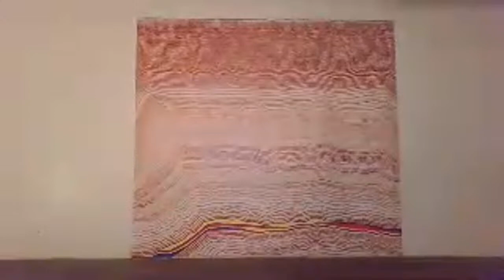ELECTION DAY | SOL LEWITT WALL DRAWING #797 | GEORGIA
GEORGIA is excited to announce the last show of the season, a collaborative installation of Sol LeWitt’s Wall Drawing #797 and Yumi Janairo Roth’s Straight Lines in Four Directions for Social Distancing (after Sol LeWitt) up for 24 HOURS on ELECTION DAY.

In the weeks leading up to Election Day, volunteers will draw LeWitt’s Wall Drawing #797 according to his instructions: “The first drafter has a black marker and makes an irregular horizontal line near the top of the wall. Then the second drafter tries to copy it (without touching it) using a red marker. The third drafter does the same, using a yellow marker. The fourth drafter does the same using a blue marker. Then the second drafter followed by the third and fourth copies the last line drawn until the bottom of the wall is reached.” The volunteers will be collaborating, yet working alone because of the pandemic.

At the beginning of the pandemic, artist Yumi Janairo Roth noticed essential businesses visually establishing social distancing. In grocery stores and home improvement centers improvised lines and shapes drawn with tape on the ground popped up to remind people where to stand safely and in which direction to walk. These marks are a visual reminder of the coronavirus as well as the new minimum distance we must keep between ourselves and other people. Roth began to cut stencils to spray paint social distancing boxes on the sidewalks where people could queue up for entry into stores or for services. However, rather than simply spray painting squares or lines on the sidewalk, Roth repurposed Sol LeWitt’s 1973, Straight Lines in Four Directions and All Their Possible Combinations.

The show will be open for 24 hours on Election Day. All day long, visitors are welcome to come in person to view the work or view the livestream of the show When visiting in person please abide pandemic protocol: wear a mask. The garage door will be wide open allowing plenty of air flow and visitors will social distance according to Roth’s squares.

Open Hours

Tuesday | November 3 | ALL DAY | 12:01 am to 11:59 pm

Yumi Janairo Roth was born in Eugene, OR and raised in Chicago, Manila, and suburban Washington DC. She currently lives and works in Boulder, Colorado where she is a professor of sculpture at the University of Colorado.

Sol LeWitt was an artist linked to various movements, including conceptual art and minimalism. The drawing at GEORGIA comes from his series of wall drawings for which he created minimal sets of guidelines so that his two-dimensional works could be drawn directly on the wall.

952 Mariposa Street | Denver 80204 | Enter through the alley